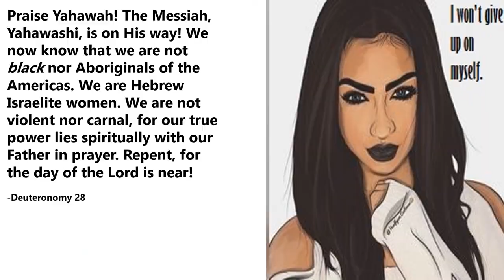Why He'll Leave You For a Trophy